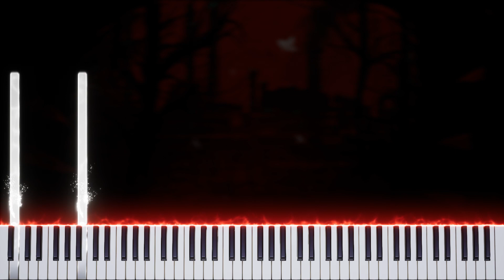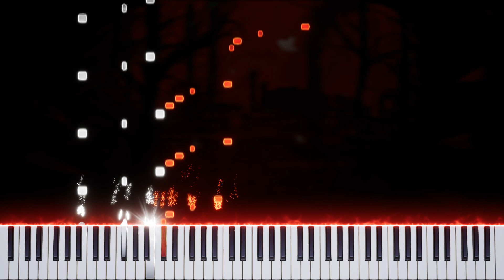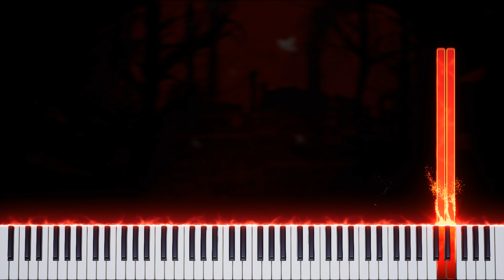Apocalypse ～dirge of swans～ (Zektbach) 【 PIANO TUTORIAL 】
Song: Zektbach - Apocalypse ～dirge of swans～